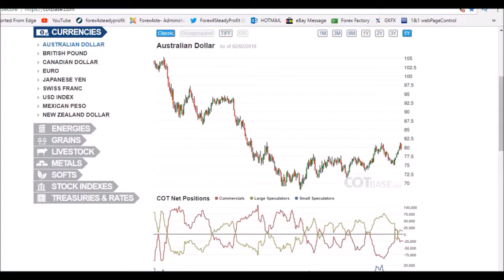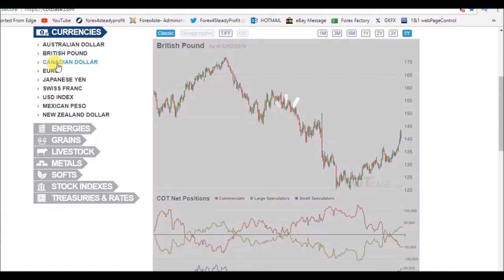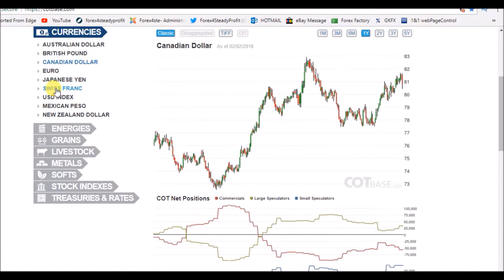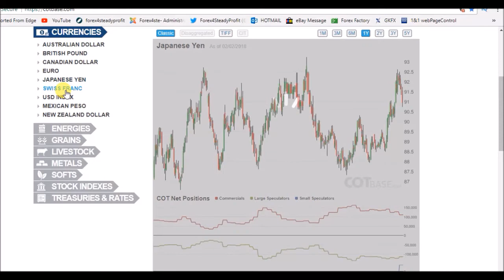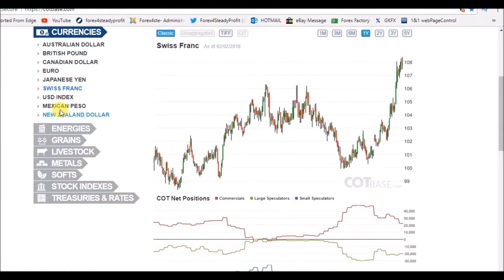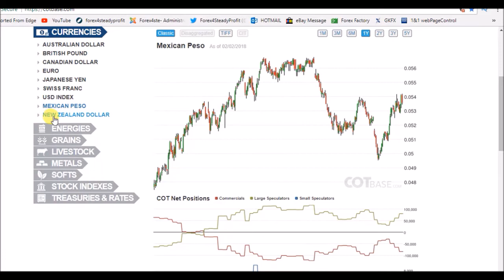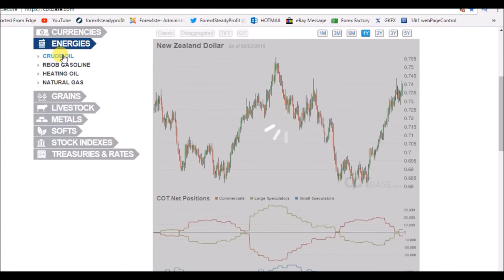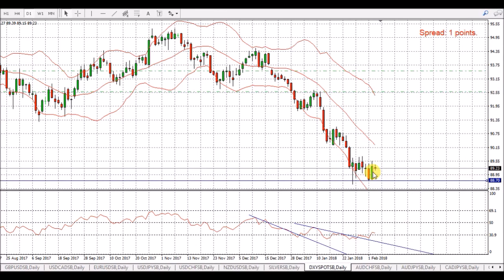Forex Fundamental & Technical Analysis 5th Feb Part1